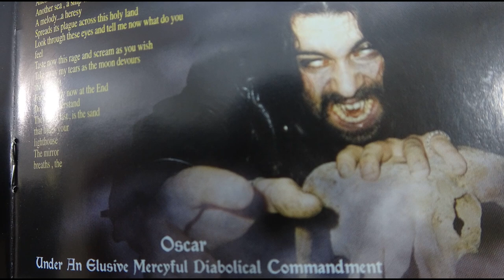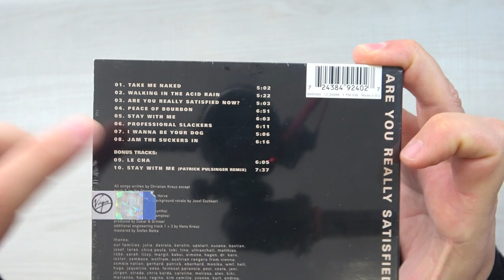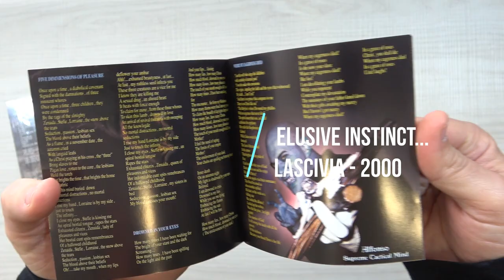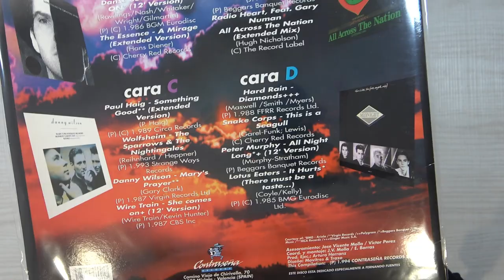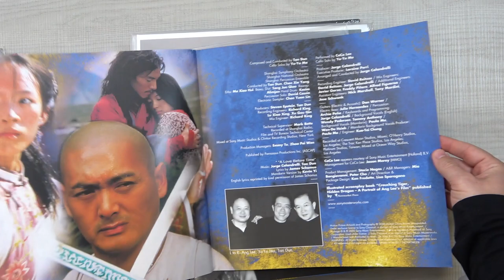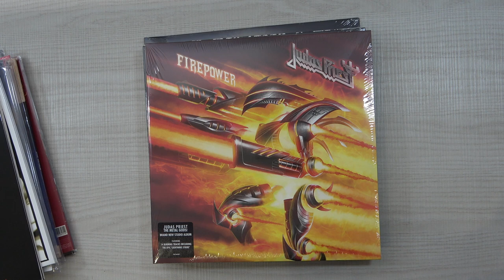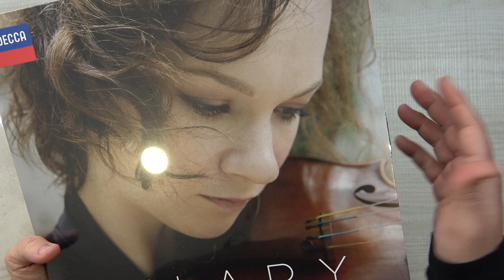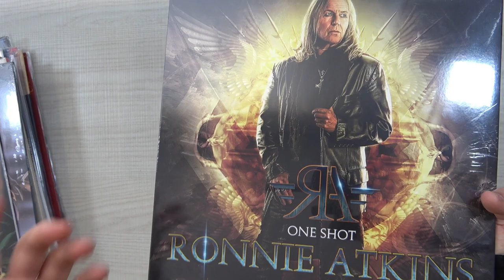Por fin llegaron los discos del mes 3 (HD) by Jordymuro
Jordymuro: Diario de Un Coleccionista...Historietas y Unboxing...
Lo sé, me he demorado en subir un nuevo vídeo...PERO PARA QUE NO OS QUEJEIS!!! ahí tenéis 1 HORA de material!!! JAJAJA... a ver si tenéis Los Santos bemoles para verlo enterito SIN EMPACHAROS...que lleva sorpresa...muy recomendado para mentes enfermas POR LA MUSICA…como un servidor…jajaja, y sobretodo poco a poco y con mucha calma...que son 60 minutos de Jordymuro en estado puro ( sin apenas respirar, vaya...).

Bueno lo dicho, como siempre, espero que os guste ...o no!...
VIVA LA MUSICA, LA BUENA MUSICA!!!...